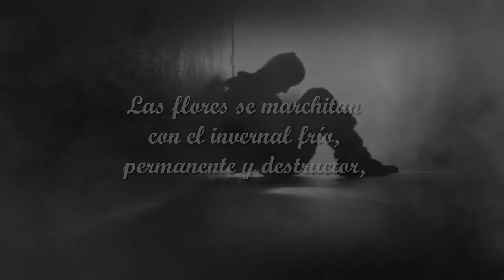Nueva sección de poesía: Rincón Sombrío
►ஐ۩۞ Hola Zarkxianos!! Abrid descripción ۞۩ஐ◄

Toda la música utilizada es libre para usarse y monetizarse por creadores independientes en contenido de vídeos de YouTube & Twitch sin miedo de reclamaciones de copyright o Content ID.